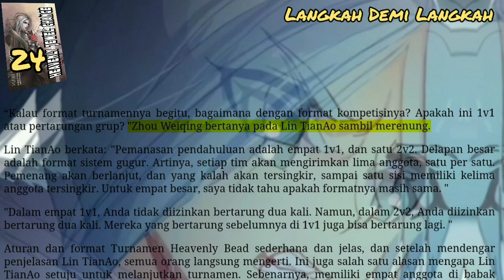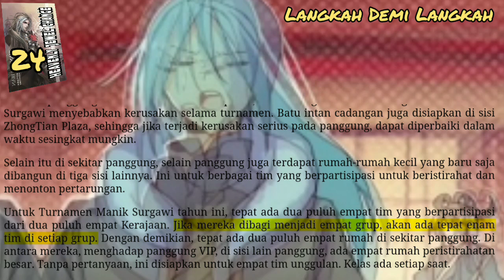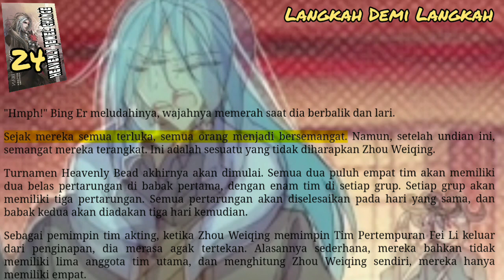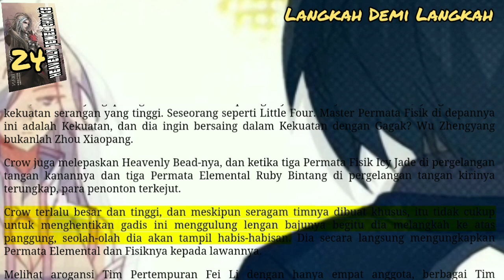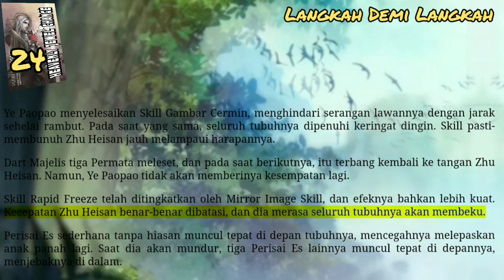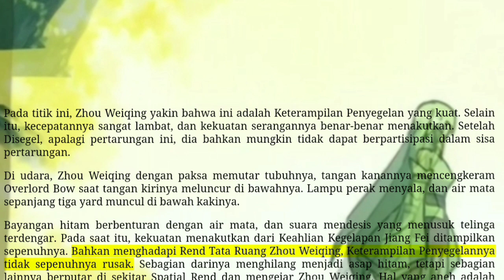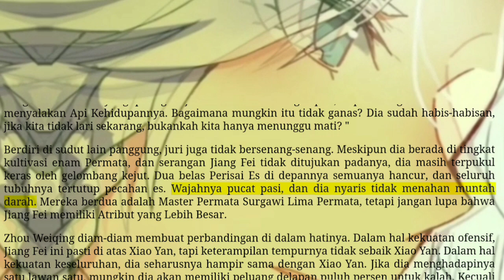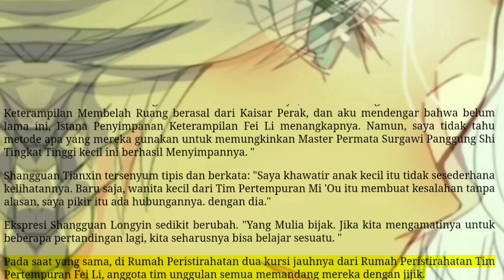Langkah Demi Langkah, HJC 24